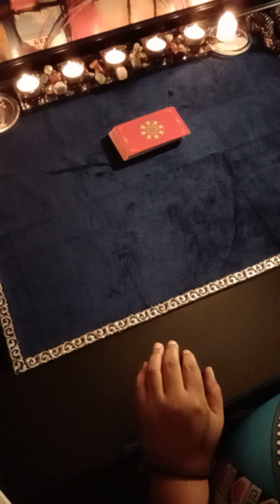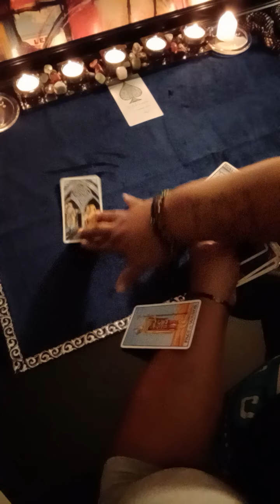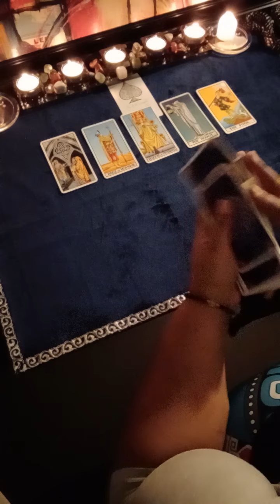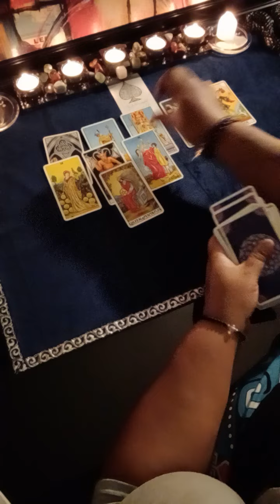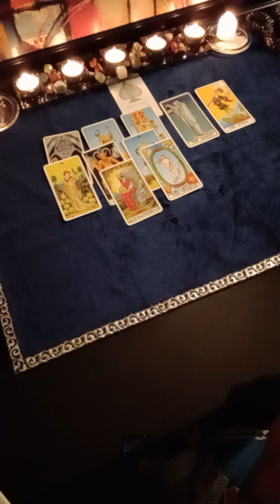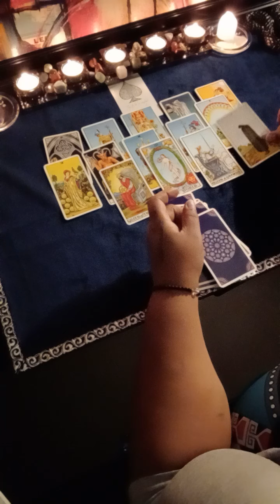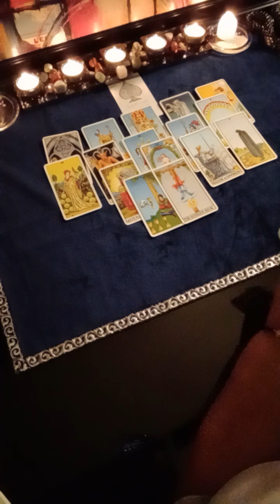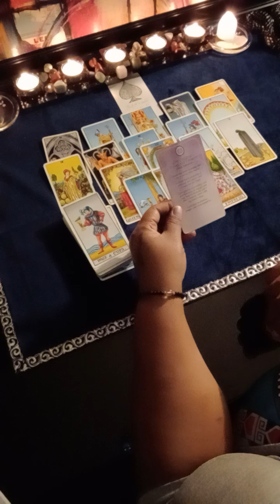PISCES ♓ willing to do anything for a 2nd chance at love 😍